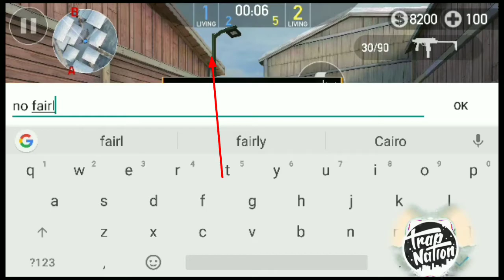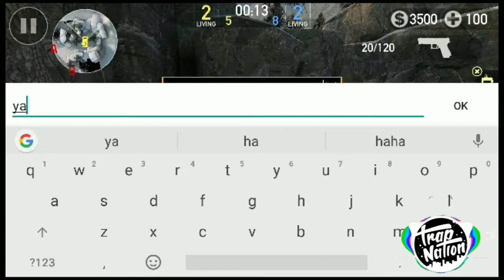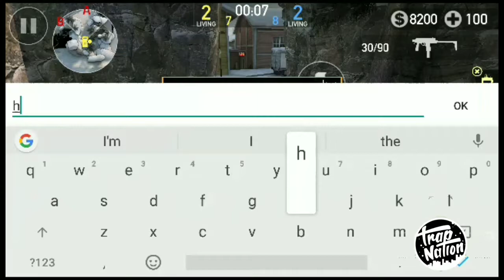El Vs NTC